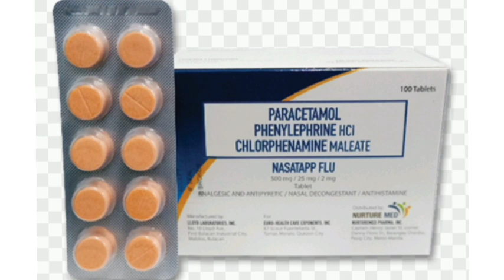NASATAPP FLU Tablets PARACETAMOL PHENYLEPHRINE HСІ CHLORPHENAMINE MALEATE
NASATAPP FLU Tablets PARACETAMOL PHENYLEPHRINE HСІ CHLORPHENAMINE MALEATE#paracetamol